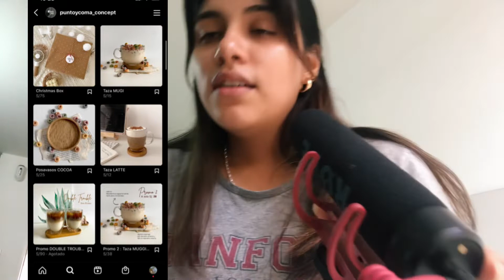IDEAS DE REGALOS/ QUE PEDIR PARA NAVIDAD 2021💕 | christmas wishlist ✨| vlogmas 7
Algunas ideas de regalos para esta navidad